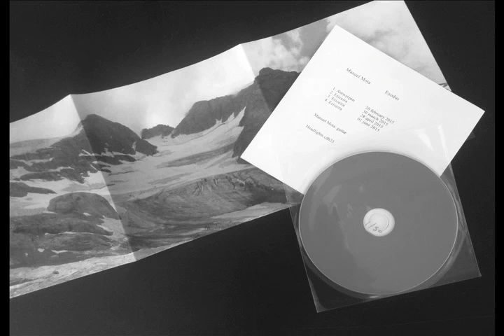Manuel Mota "Exodus"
track four, recorded on the 1st of June 2015 in Ericeira.
Headlights cdh23 limited to 50 copies.